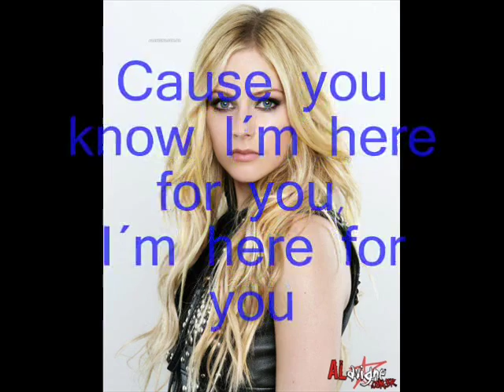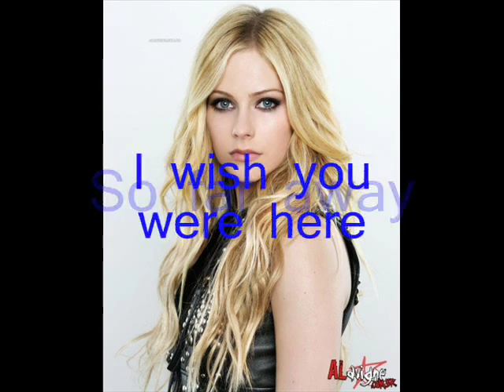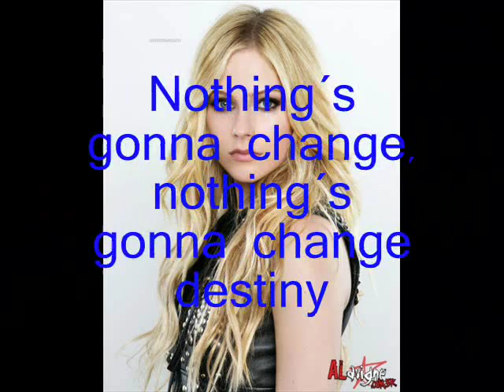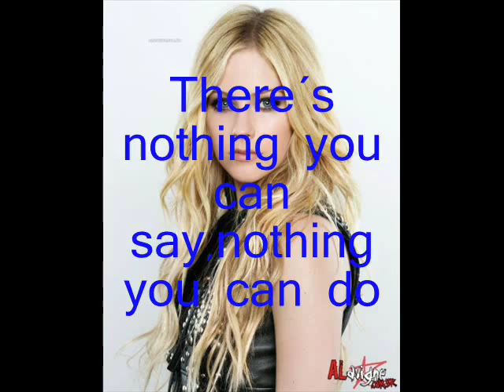Avril Lavigne Keep Holding On (Lyrics) [HQ]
I love this song:). Album: The Best Damn Thing
Commit & Rate